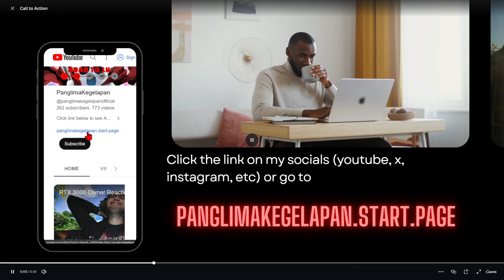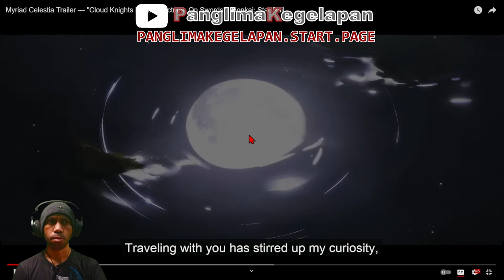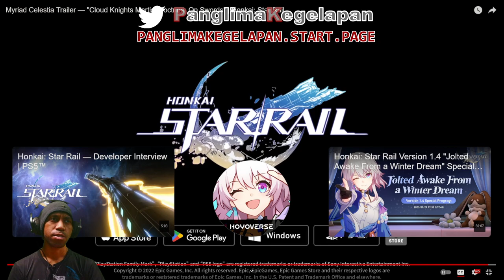[HONEST REACTION] Cloud Knights Martial Doctrine, On Swords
Subs Goal:
71% . 355/500

tomasz pietraszko

51 Views - Mar 19, 2024

Discord Member Goal:
. 11% 11/100
 izumi_12376♯0